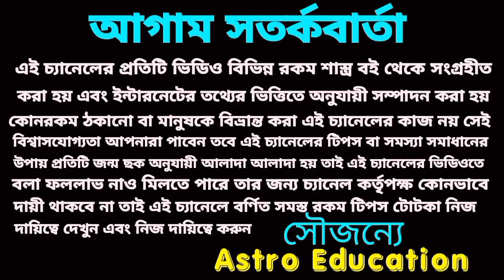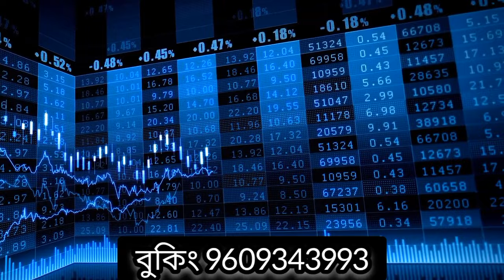এই পাঁচটি রাশির মহাপরিবর্তন আসতে চলেছে! চাইলেও ভুলতে পারবেন না